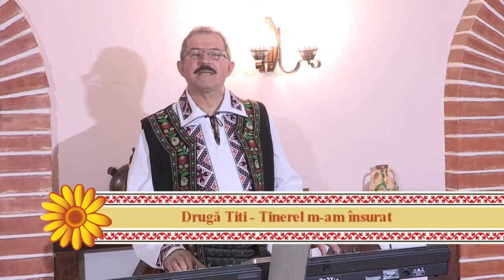Costel Druga - Tinerel m-am insurat